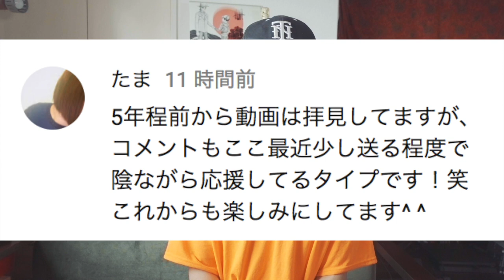「認知して下さい」って言う人で認知される人0人説。解説【昨日の動画の編集中に思ったこと話すね】